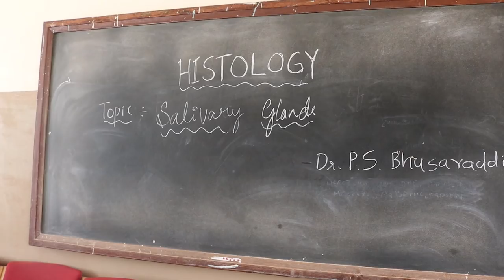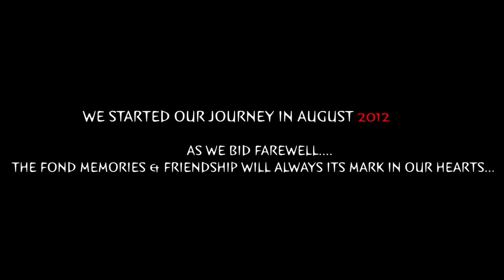Kims Hubballi hospital | Doctors | Govt medical College, Hubballi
Graduation day batch video song of 2012 batch-KIMS Hubli

Credits:-

Original Score - Sachin Warrier
Direction - Dr Christy Charles
Cinematography - Anandu Surendran &         Dr Shambu angadi
Editing - Dr Ramesh Krishnan
Lyrics - Dr Shaik Naseerudheen
Vocals - Dr Vinay Thampuran & Dr Deepak Kendri